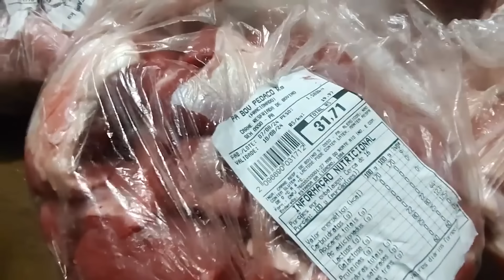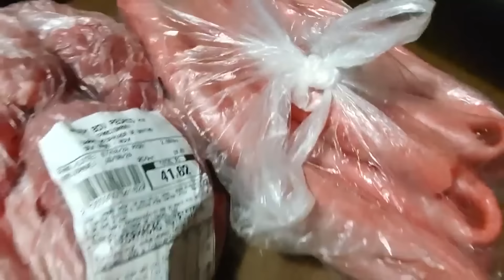Fui no Hortfrrut comprar o que faltava! + Fiz a Maior Compra desse ano 🙌🏽😃👏🏽